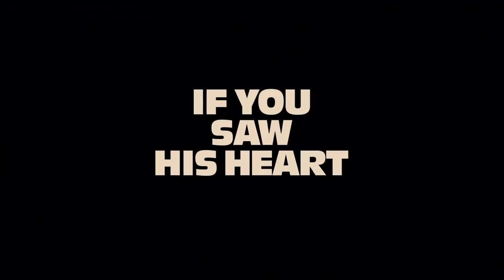If You Saw His Heart / Si tu voyais son cœur (2018) - Trailer (English Subs)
Directed by : Joan Chemla
Produced by : Nord-Ouest Films

After the accidental death of his best friend, Daniel washes up at the Metropole Hotel, a refuge for lost souls and folks exluded from society. .
 Guilt-ridden, little by little he sinks into the violence surrounding him.
 His encounter with Francine will light up his existence.